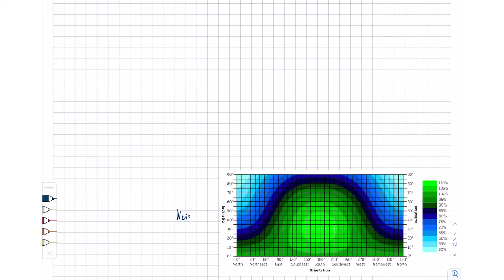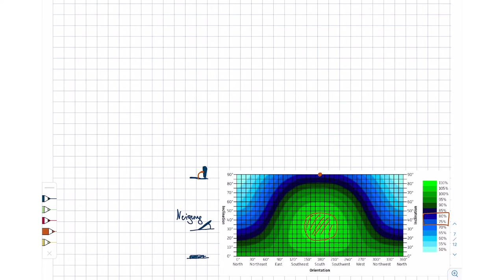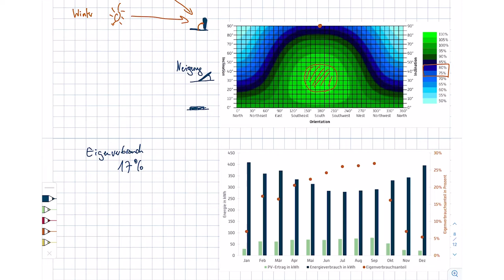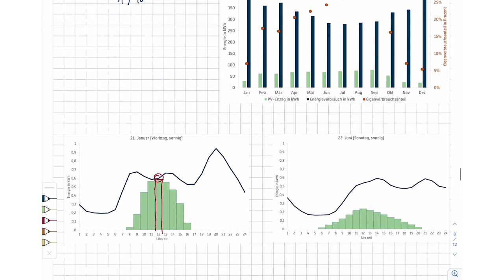Energietechnik. 11 Photovoltaik. 11.14 Balkonkraftwerk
Im Kurs "Energietechnik" im Bachelorstudiengang "Erneuerbare Energien" am Umwelt-Campus Birkenfeld werden Inhalte zu (fossiler und regenerativer) Energieerzeugung, zum Energieverbrauch sowie zur Energieverteilung vorgestellt. Im elften Teil des Kurses wird die Photovoltaik dargestellt. In diesem Video werden Balkonkraftwerke aus technischer Sicht erläutert, die einen kleinen, persönlichen Beitrag zur Energiewende leisten können